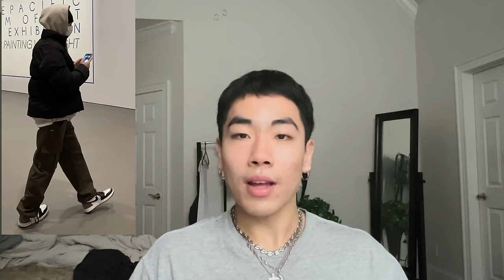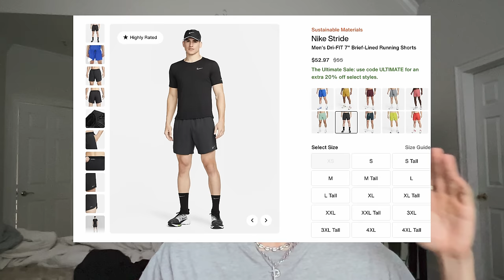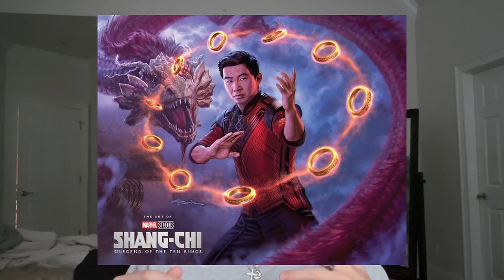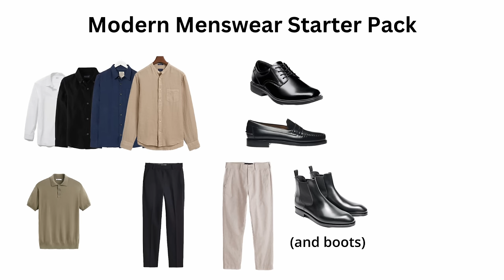3 Best Fashion Styles for Asian Men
drip or drown fellas

3 best fashion styles for asian dudes - swag guaranteed. bro if you dress like this you'll actually look so fuckin cool bro i promise bro

s/o to the well dressed handsome brolic individuals whose photos I use